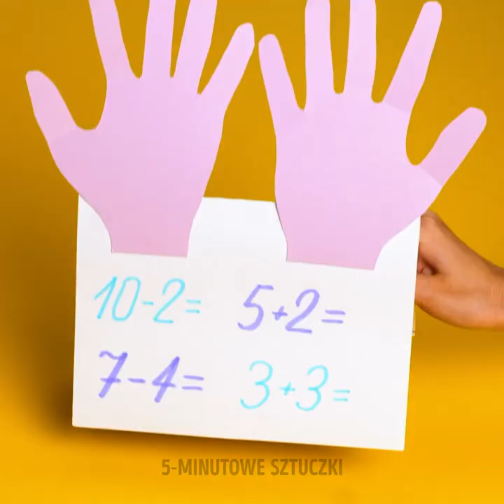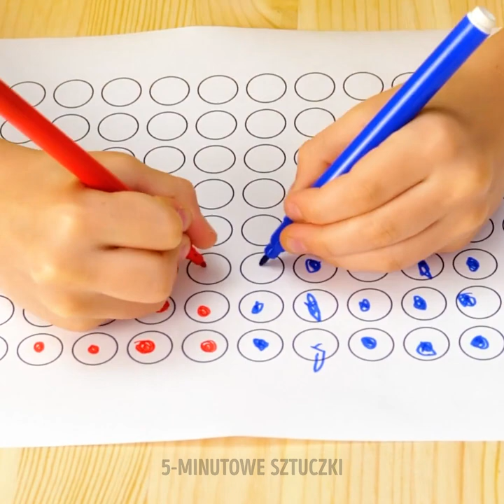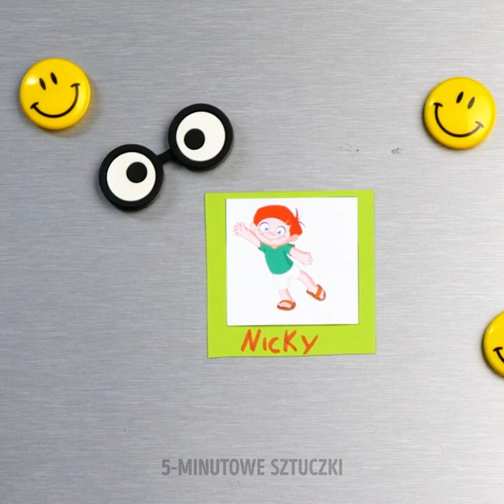KREATYWNOŚĆ W ZAJMOWANIU SIĘ DZIEĆMI || GADŻETY I RADY DLA RODZICÓW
Wspaniałe pomysły na wychowywanie oraz zabawę z maluchami.

Witajcie, rodzice! W dzisiejszym filmiku czeka na was kolejna porcja trików i porad, które powinny ułatwić wam "rodzicowanie". Dmuchany basenik może w razie potrzeby posłużyć za wannę. Dorzućcie trochę zabawek i jeszcze kulę do kąpieli, a zamienicie codzienną rutynę w niezłą frajdę dla maluchów! To wspaniale, że wasze dzieci interesują się rysowaniem, malowaniem, modeliną i generalnie wykazują się kreatywnością. Ale podczas radosnej twórczości łatwo się im zapomnieć i pobrudzić. Żeby nie musieć prać im ubranek po każdej takiej sesji, pamiętajcie o starym, sprawdzonym triku z plastikową torebką.
Jak skłonić wasze pociechy do zdrowego jedzenia? Cóż, można zacząć od wkładania owoców i warzyw do dobrze im znanych opakowań, na przykład po frytkach. Możecie też spróbować zamienić jedzenie w grę przy pomocy kolorowej kostki. Dzięki temu posiłek będzie dla mijał przyjemnie, a przy okazji dziecko przyzwyczai się do jedzenia zdrowych rzeczy.

ZNACZNIKI CZASU:
00:14 - Plastikowa torebka jako fartuszek
01:55 - Zabawa przy posiłku
02:25 - Czekolada pop it
03:25 - Zdrowe przekąski